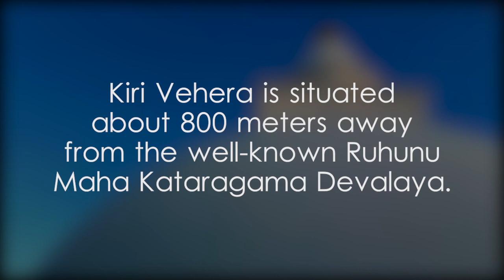Kiri Vehera - video 1